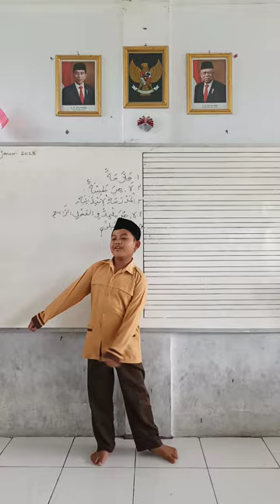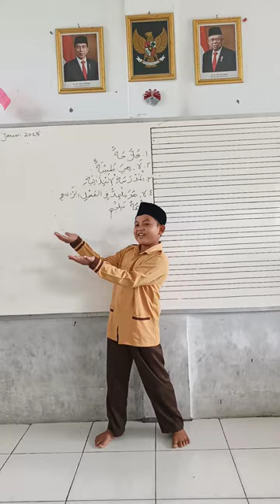Belajar Mengekspresikan Diri dengan Media Lagu